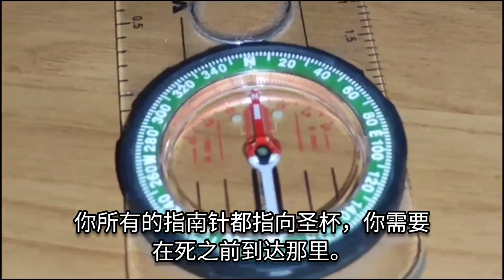指南针指向圣杯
我上传了这个视频，以便生命册中的其余 144,000 人尽快 Blood over intent。

以下是如何做 Blood over intent 以及为什么它很重要.

 你在一张纸上写下：“I intend to bring forth heaven on Earth”。

 然后把你的一些血涂在那些文字上。

 将其上传到 YouTube 并放置

 视频标题：Blood over intent
 视频说明：Blood over intent
 视频标签：Blood over intent

 当 144,000 人做 Blood over intent 时，我们将在人间创造天堂。

 144,000
 平坦的地球
 圣杯
 出埃及记